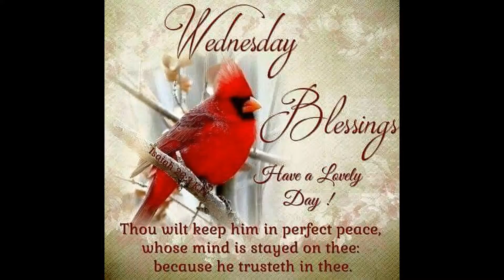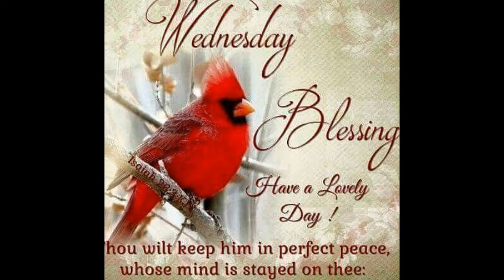Wednesday Night Meeting...!"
Trans Dimensional Support Group...!" 2/22/2017